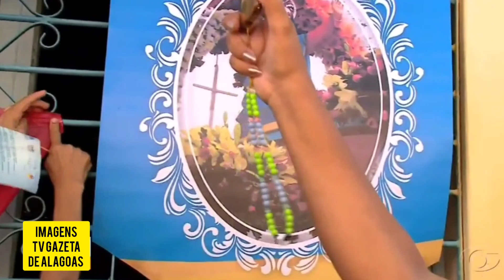Procissão de BOM JESUS dos NAVEGANTES em PENEDO Alagoas 2023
A tradicional procissão de Bom Jesus dos Navegantes arrastou uma multidão de fiéis pelas ruas históricas da cidade de Penedo em Alagoas no dia 8 de Janeiro de 2023.